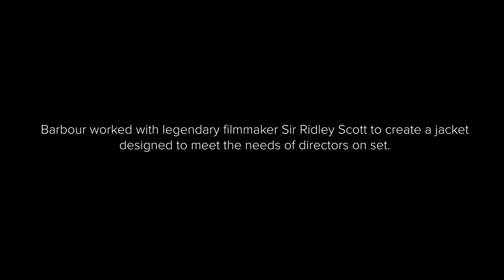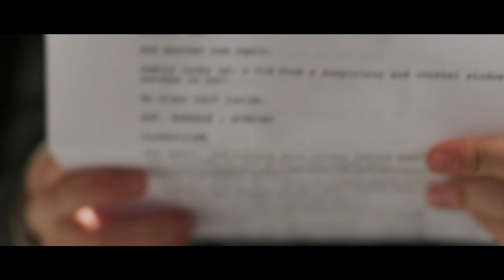Barbour Ridley Scott Directors Jacket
To purchase. Men's and Woman's available